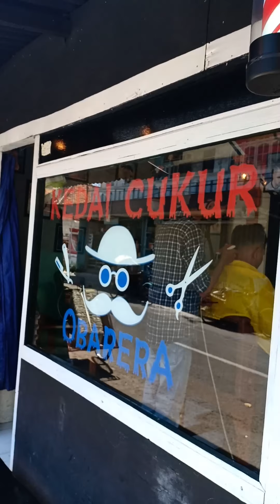Cukur rambut SUPER LUCU, Tonton sampai Akhir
cukur rambut lucu, potong rambut lucu, lucu , lucu banget, potong rambut kocak, potong rambut koplak, viral, cukur viral,